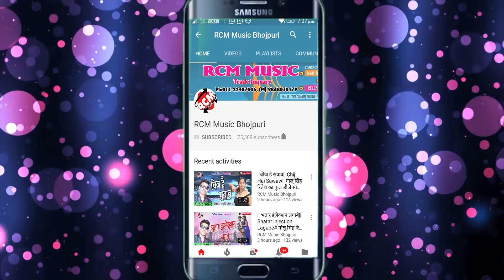|| केहू और के संघे मनाला नया साल || ख़ुशी त्रिपाठी का 2020 का HAPPY NEW YEAR SONG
Title: KEHU OR KE SANGHE MANALA NAYA SAL
Singer: Khushi Tripathi
Lable: RCM MUSIC
Lyrics: Bipin Pandey